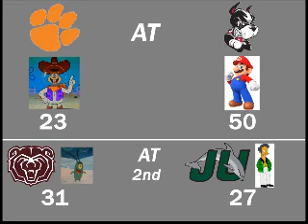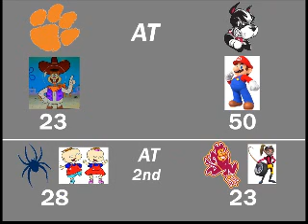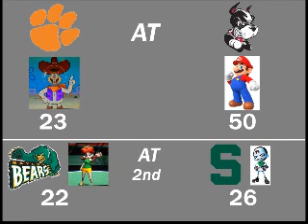NCAA Final Four 2000 Tournament 5 Part 3